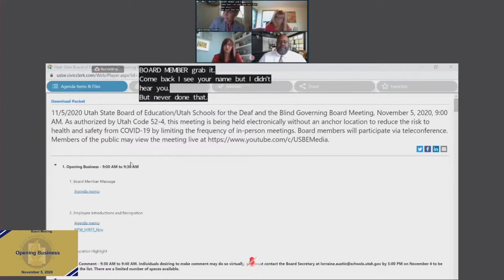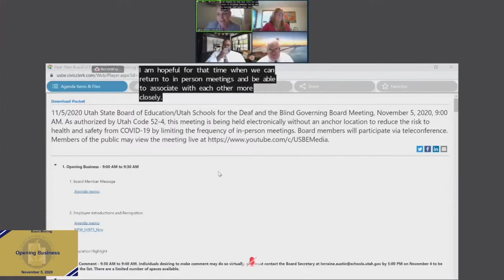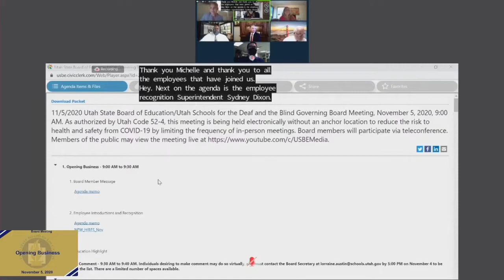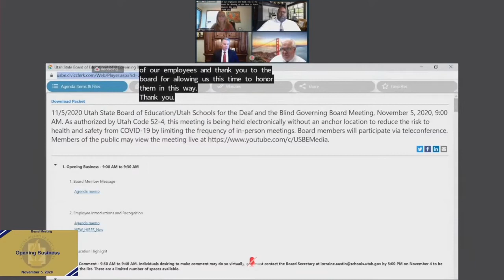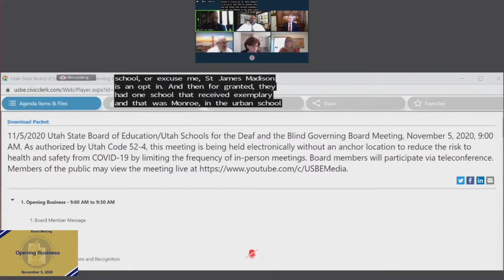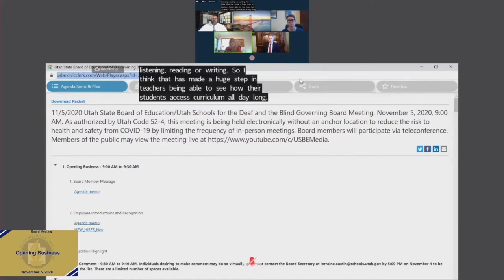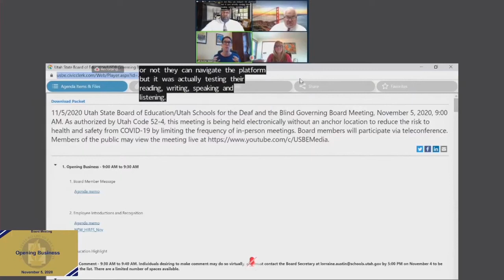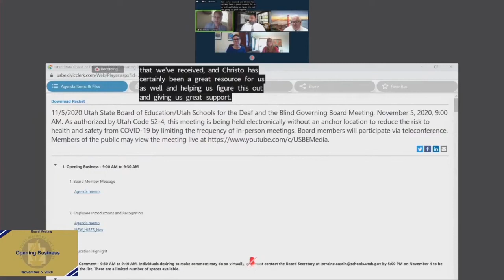01 Opening Business